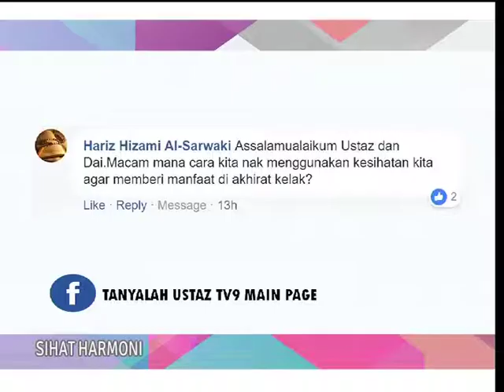Tanyalah Ustaz - Sihat Harmoni 1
Ustaz Roslan Mohamed
Bagaimana kita perlu gunakan kesihatan kita agar memberi manfaat di akhirat kelak?